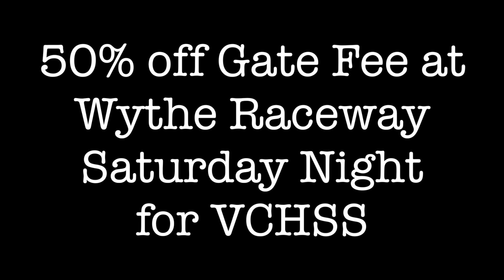2016 VCHSS Rd 11 Coyote Run Preview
Round 11 of the 2016 VCHSS series returns to beautiful Rural Retreat Va.